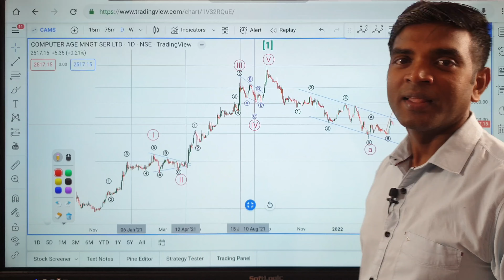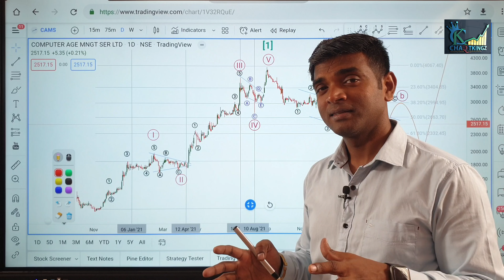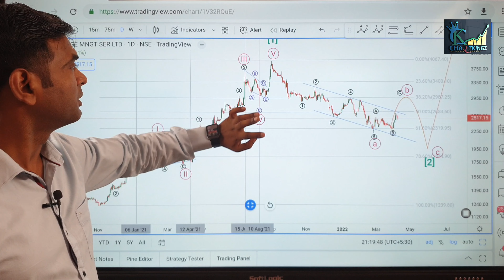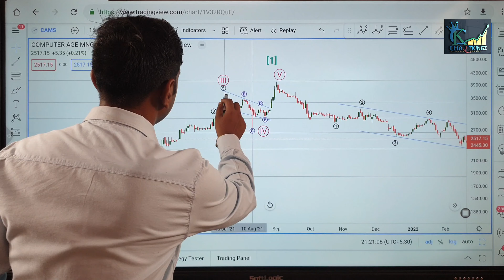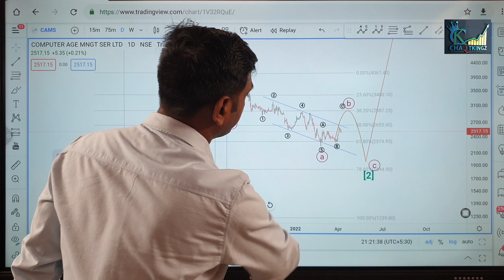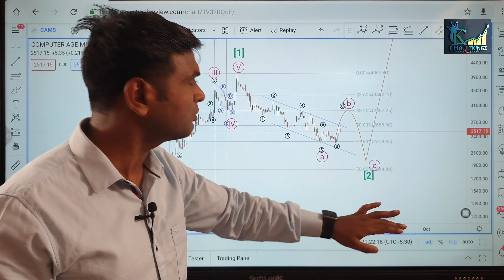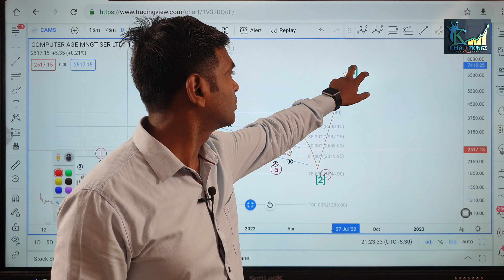Cams Share Analysis | Cams Share News Today | Cams Stock Analysis | Best Stocks To Buy Now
Cams Share Analysis | Cams Share News Today | Cams Stock Analysis | Best Stocks To Buy Now | Chartkingz

👉Chartking Institute is one of the Best Institute in India to learn Elliott wave with Fibonacci Retracement.

Batch No. 06 "My Elliott Wave Workshop".Chartking Institute presents "My Elliott Wave Workshop".
Starting Date -23rd April 2022

Seat limit - 45 only.

General Ideas:
1.    Why Waves Analysis are significant for your trading and investing profession?
2.    Which kinds of charts and data are utilized in waves?
3.    What time frame to consider for trading or investing?
4.    Different trading types:
(a)    Intraday
(b)    Swing Trading
6. Step-by-step instructions to watch the chart for example downside or upside.
7. Application for a Fibonacci relationship-
(a)    Retracement
(b)    Extension
(I) Why just 61.8 % and 161. % is significant?
(ii) Identification for all proportions towards 1800% (Extension cases).

𝗧𝗼𝗽𝗶𝗰 𝗰𝗼𝘃𝗲𝗿𝗲𝗱 𝗶𝗻 𝘁𝗵𝗶𝘀 𝘃𝗶𝗱𝗲𝗼:
➠ cams share analysis
➠ cams stock analysis
➠ cams share technical analysis